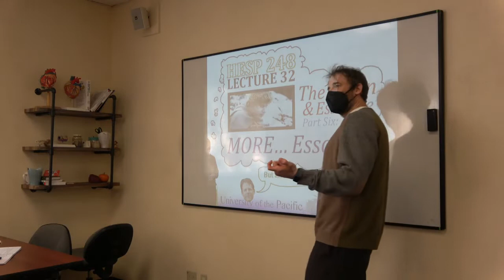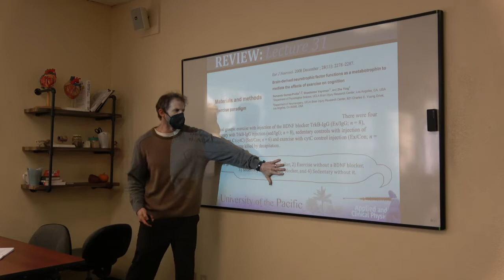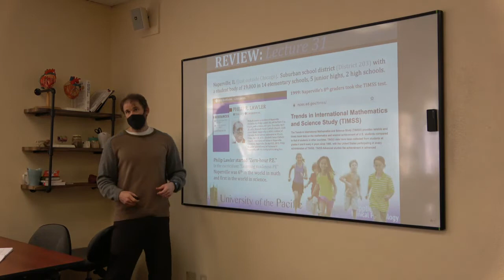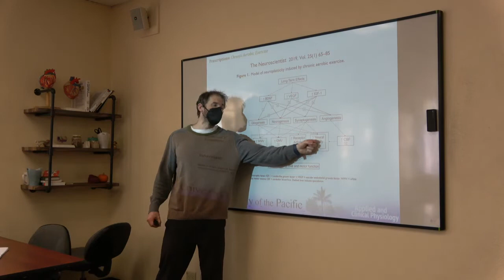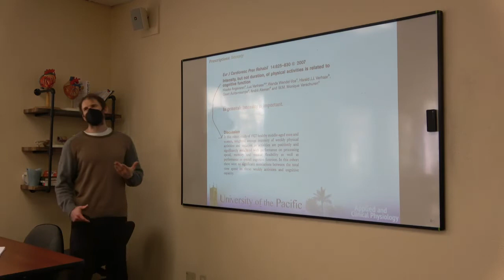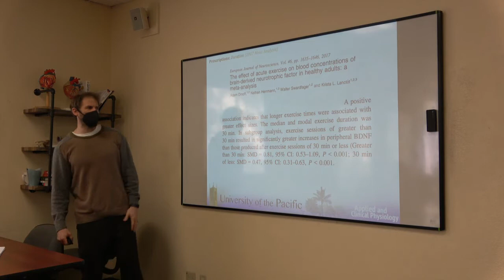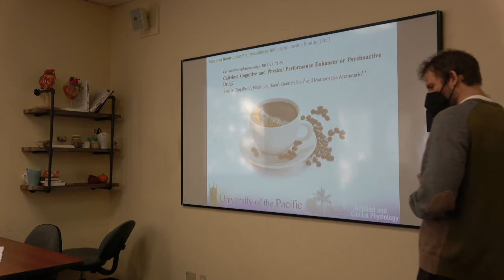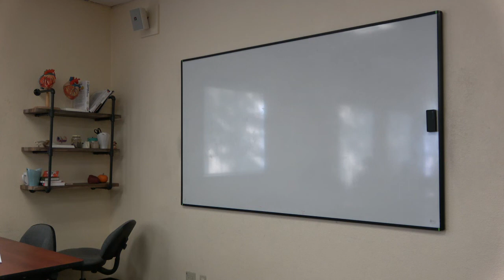Exercise, the Brain, and a Very Brief Nootropic Chat (Clinical Physiology, Lecture 32)